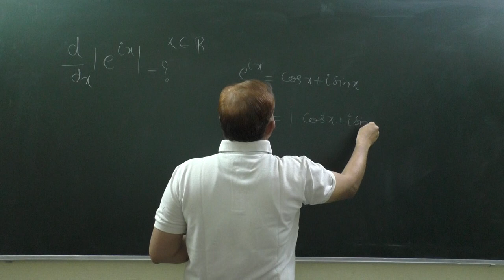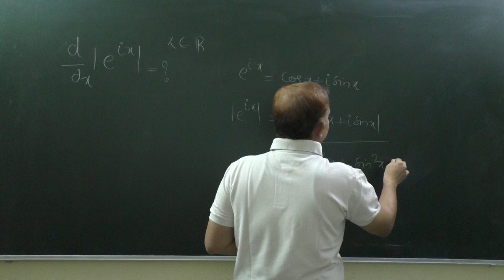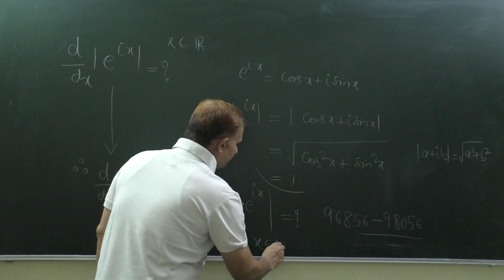Differentiation of modulus of e to the power ix